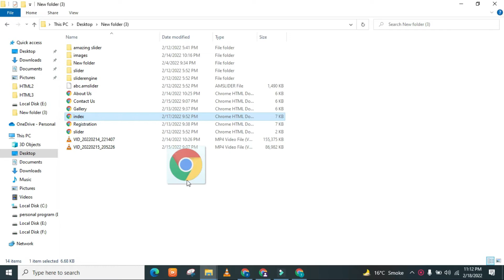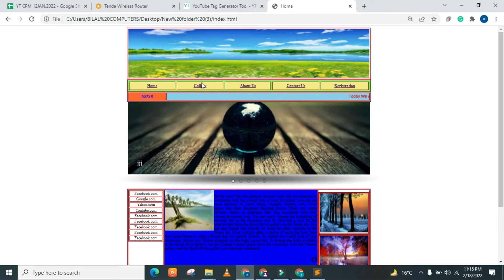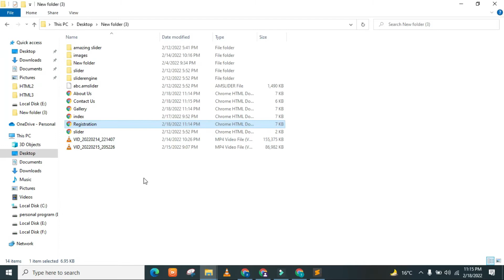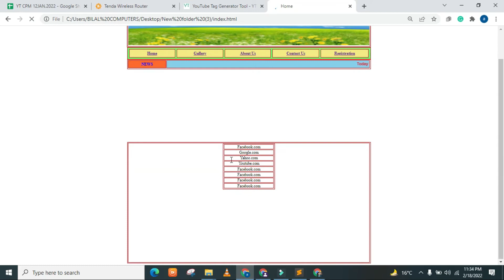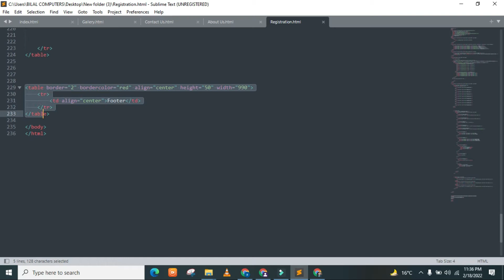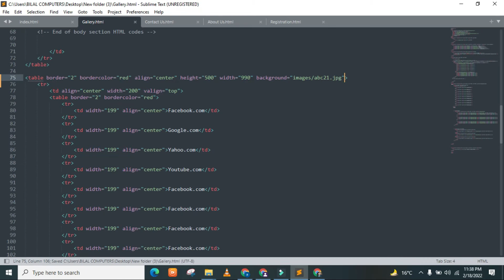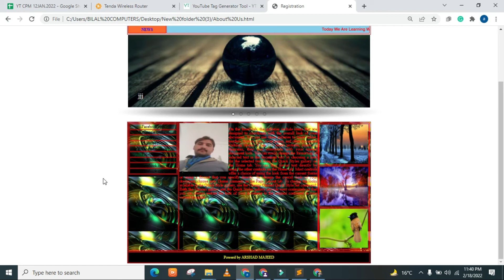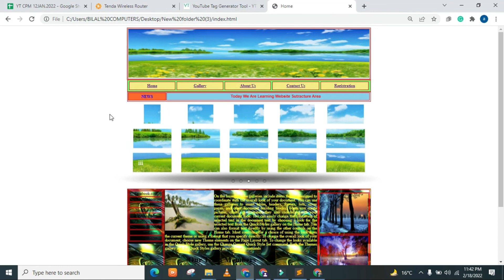HOW TO CREATE FOOTER AREA AND MANAGE COMPLETE WEBSITE USING HTML LANGUAGE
IN THIS VIDEO WE ARE LEARNED HOW TO CREATE FOOTER AREA AND COMPLETE OUR WEBSITE VERY EASE USING HTML STEP BY STEP.